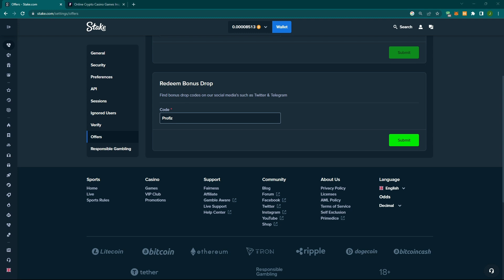THIS SLOT IS BROKEN!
RIP City has to be the most broken slot, the spins on this slot have never not made me money and it's crazy! Make sure to watch to the end to see a big W!

HypeUp:
Code: Profizz

Stake:
Code: Profiz